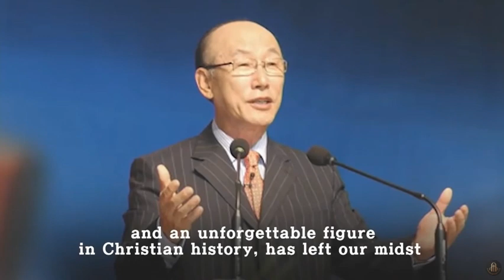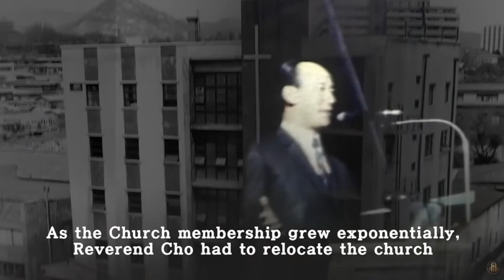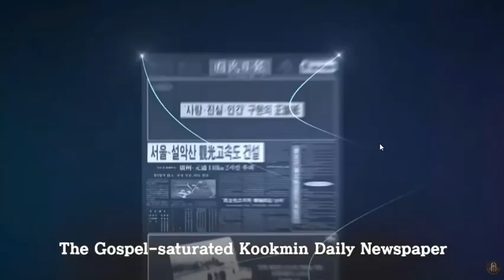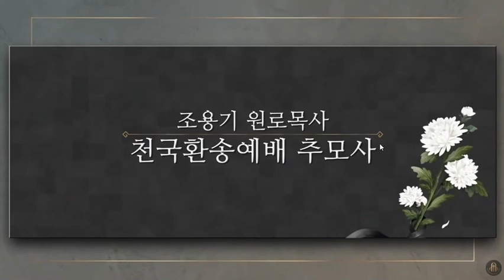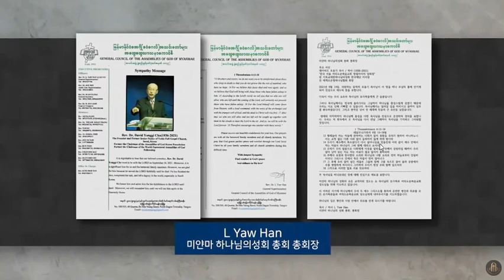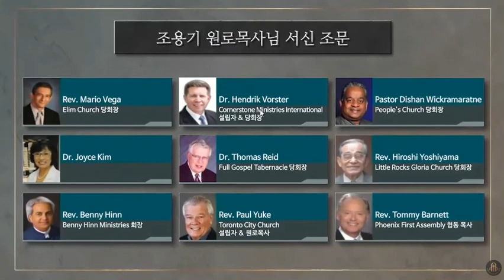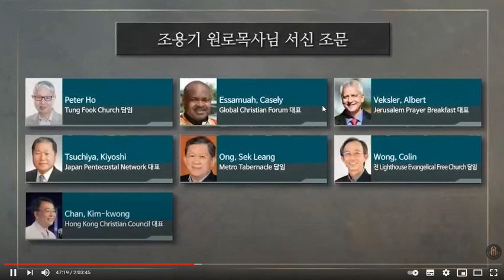[크리스천 튜브] 故 조용기 목사의 세계선교사역 여정! 세계의 반응과 각계 저명 인사의 추모서신!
* 출처 : 여의도순복음교회